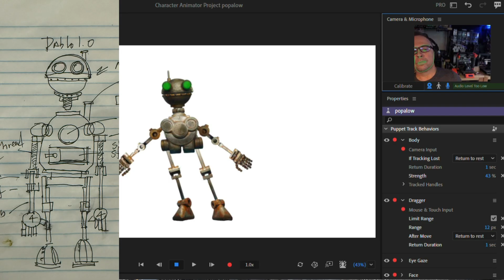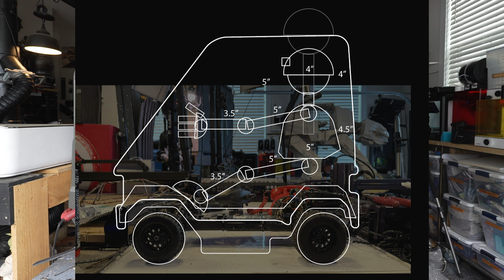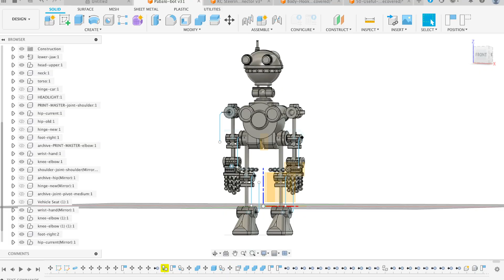Behind the Scenes 01 - Making my dream animated robot popalow - Fighting Self Doubt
Ok, I've started a dream dream. Ever since I saw that little kid in grade school that brought in a stop motion, animation of a dinosaur back in the late 70s I've wanted to create my own animated character, but I thought I would eventually end up working with the team, but it looks like I am going to have to spear it this myself and I'm sharing the journey here in this playlist.

 In this start build, I  combine laser cutting, 3D printing, and some serious creativity to create a one-of-a-kind animated character who’s got more personality than your average droid.

🔧 Custom 3D-printed parts
🔥 Laser-cut chassis and body details
⚙️ Servo-powered animation for expressive movement
📡 Radio control integration for real-time driving and gestures
💬 A robot with real emotional issues.

From concept to crash test, follow along as I design, fabricate, and fine-tune our tiny, chaotic driver and his high-energy ride. Perfect for makers, robotics enthusiasts, and anyone who loves bringing characters to life with a blend of technology and personality.